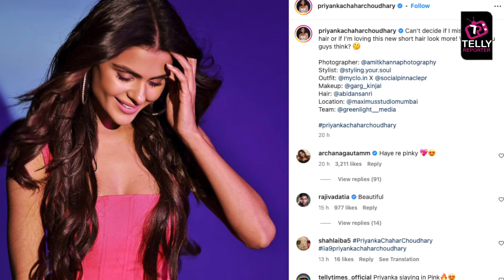Priyanka Chahar Choudhary Ne Maanga FANS Se OPINION, Throwback Pic Ke Sath Share Kiya Purana LOOK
Bigg Boss 16 fame Priyanka Chahar Choudhary shares an old pic flaunting her long hair. Priyanka asks her fans if they like her current or previous look. Which look do you prefer?